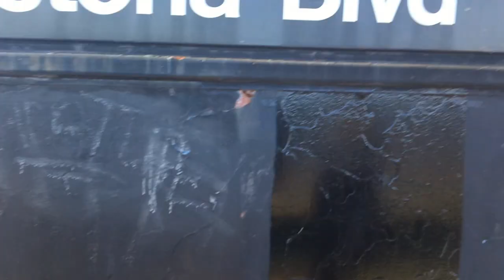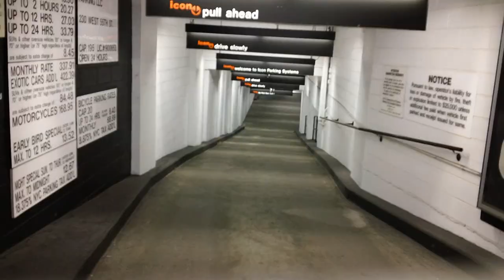Love Is The New Cool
Original song by my good friend John Watkins